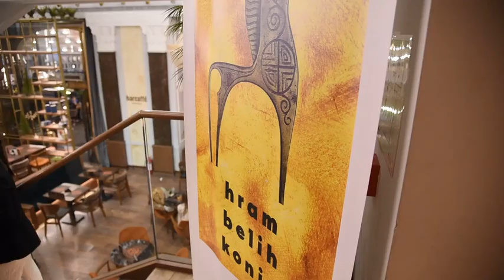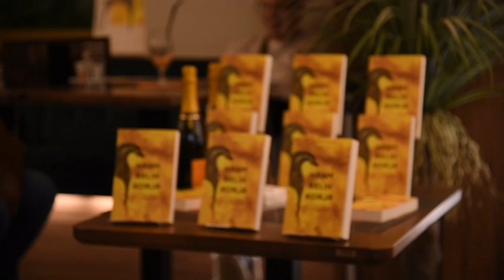MIša MIhajlo Kravcev -Promocija romana "Hram belih konja", 18 oktobar 2022, Ruski Car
Promocija romana "Hram belih konja", u Monument, Ruskom Caru, 18.og oktobra 2022  u izdanju Bluma, Aleksandra Saše Šurbatovića, program vodila Marija Kotevski